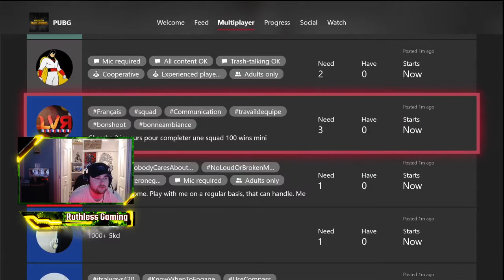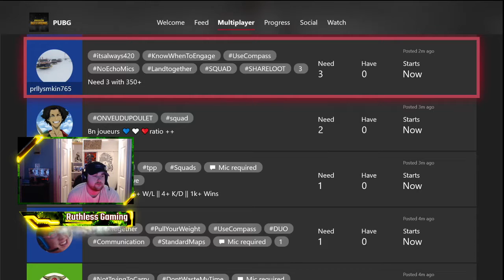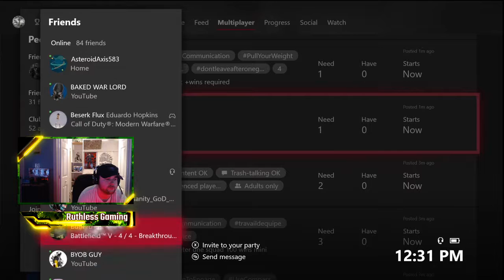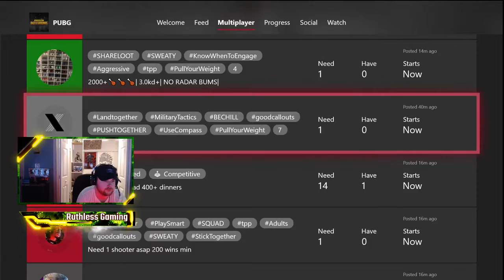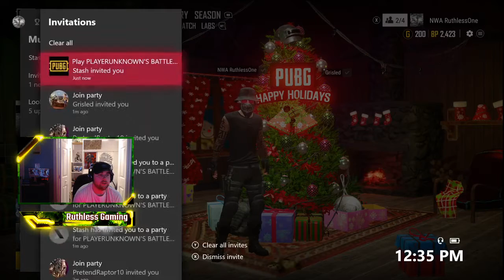Early Morning PUBG Xbox One X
Then Some Red Dead After
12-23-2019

Stop by and join this awesome Community!

Facebook.com/Ruthless1Gaming
Twitter.com/Ruthless1Gaming
Mixer.com/Ruthless_Gaming
Twitch.tv/Ruthless1TV